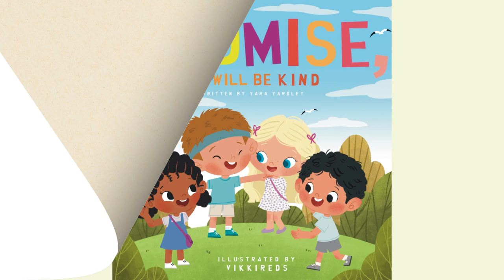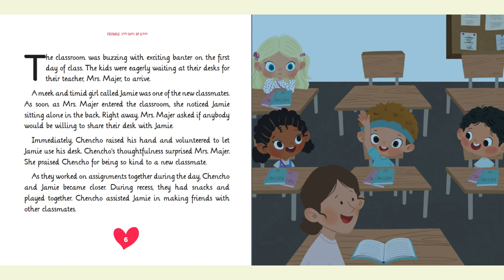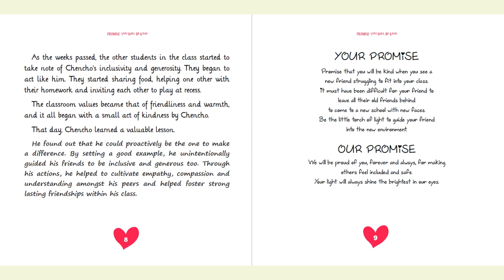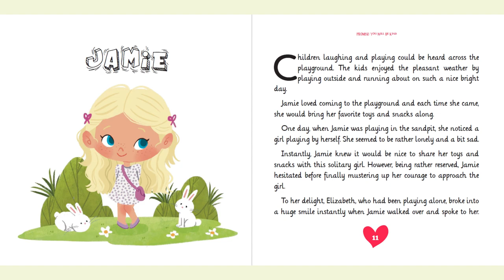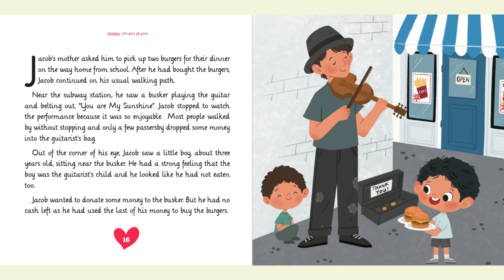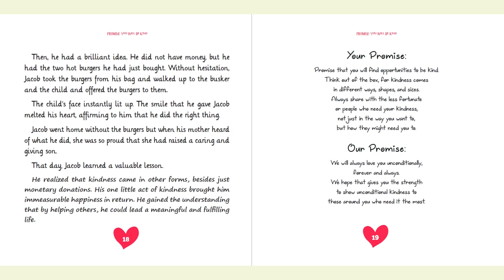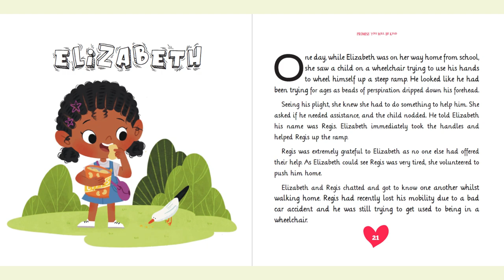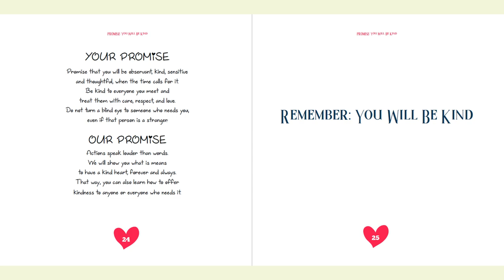Promise, You Will Be Kind | Read Aloud by Reading Pioneers Academy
This compilation of short stories revolves around four friends (Chencho, Jamie, Jacob and Elizabeth) of different ethnicities in situations where they can display kindness.
Each relatable real-life story holds a promise that children will look forward to making: to be kind in situations that may push them out of their comfort zone.
In return, as parents and caregivers, we also promise that regardless of what life throws at them, they will always have a safety net--us.

To support Yara Yardley, and get your own copy of the book from Amazon